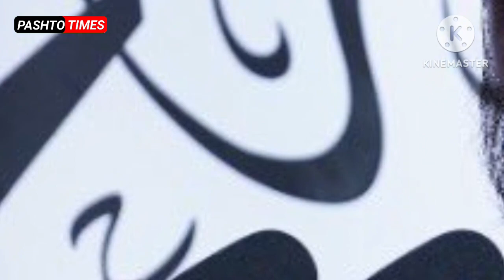تازه خبر ملا یعقوب نوي پوځ جوړ کړي او طالبان دډرون ضد مزایلو اخیستلو اعلان وکړ